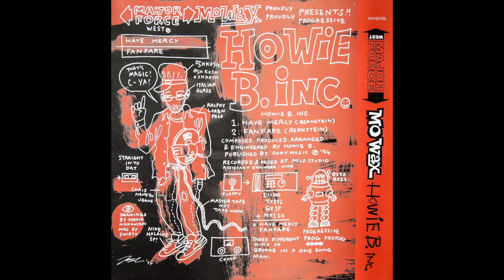Howie B Inc. - Fanfare (vinyl)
Label: Mo Wax, Major Force ‎– MW MFW 002
Format: Vinyl, 12", 33 ⅓ RPM, Single
Release: Howie B Inc. - Have Mercy / Fanfare
Released: 1994
Country: UK